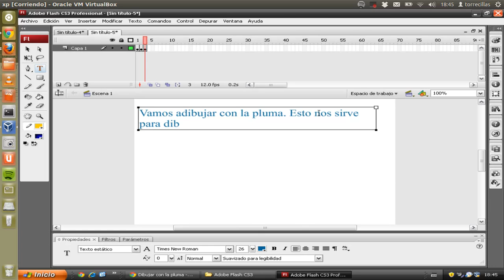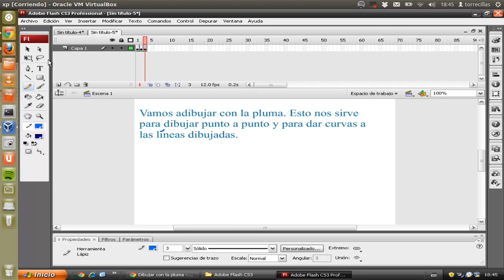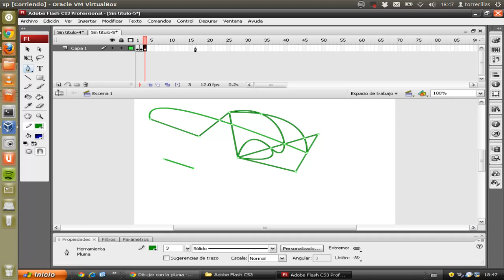Herramienta pluma en flash